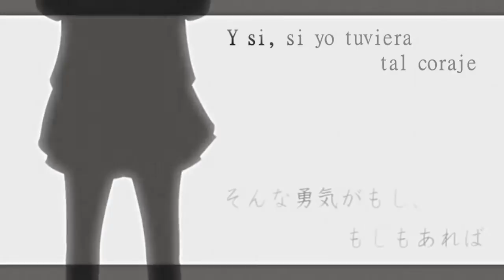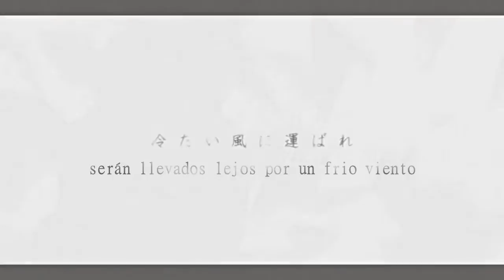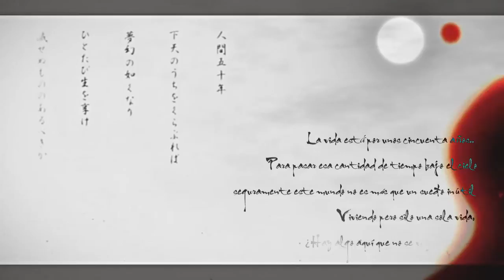【MEIKO V3】Samurai Soul 【Sub Español】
"Ahora, tú, ¡vive el momento!"

Titulo Original: サムライソウル /Samurai souru

Producción de Team Kamiuta / チームカミウタ (mylist/27943338 / co1552673 )

         ▲Disfruta también de las diferencias de la letra y del vídeo
(Por ahora solo esta subtitulado al ingles y no se si hacer la version utaite xD)

Datos sobre el vídeo

- Cada símbolo pertenece a un emblemático clan japones, ya sea su reputación como
 * Samurai y señor feudal - Date Masamune
 * Señor feudal- Uesugi Kenshin
 * Erudito - Moroori Norinaga
 * Genio Samurai - Yoshida Shōin

El primer símbolo que aparece pertenece al Clan Date
Y el cuarto ni papa ;n; aun no lo se, pero lo descubriré!

Los cuatro nombres de estos celebres aparecen en un determinado momento entre la versión utaite y la versión vocaloid de esta canción.

Kenshi y Masamune pertenecen al periodo Sengoku y Yoshida al Meiji